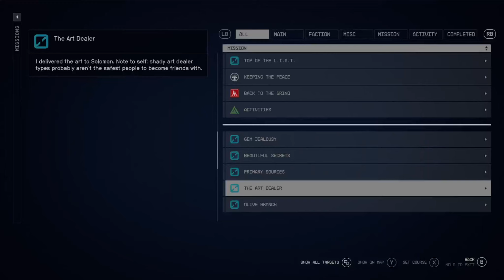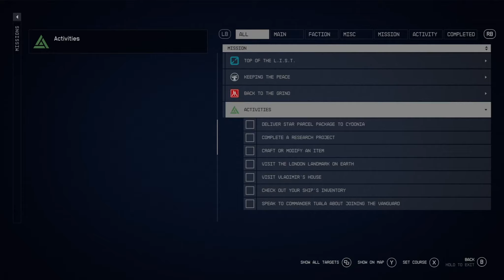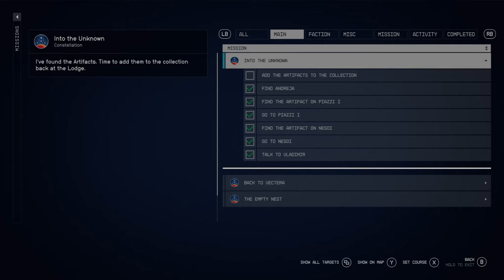Fighting The Zealots | Starfield Walkthrough Part 8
Starfield is an action role-playing game developed by Bethesda Game Studios. In this next-generation role-playing game set amongst the stars, create any character you want and explore with unparalleled freedom as you embark on an epic journey to answer humanity’s greatest mystery.